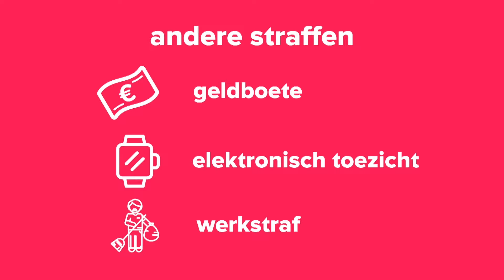hoe bepaalt een rechter welke straf iemand krijgt?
Hoe bepaalt een rechter welke straf iemand moet krijgen? En is een gevangenisstraf altijd de juiste straf? (14 januari 2019)